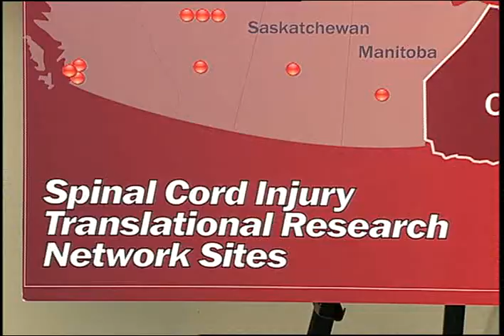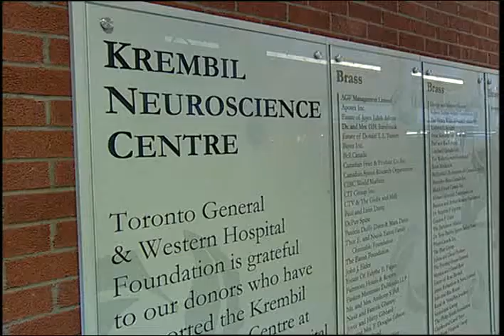DALTON MCGUINTY ET RICK HANSEN FAIRE UNE ANNONCE.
Depuis 20 ans, « l'Homme en mouvement » du Canada, Rick Hansen entretient le rêve de rendre les collectivités plus accessibles et inclusives pour les personnes vivant avec une lésion médullaire et d'appuyer la recherche d'un traitement. Le 27 février 2008, Dalton McGuinty, premier ministre de l'Ontario, et des invités spéciaux se joindront à Rick Hansen, président et directeur général de la Fondation Rick Hansen à l'occasion d'une annonce concernant l'amélioration de la qualité de vie des gens vivant avec une lésion médullaire.